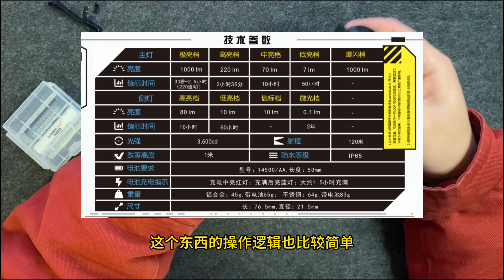最近的心头好!SK03把玩型手电细聊